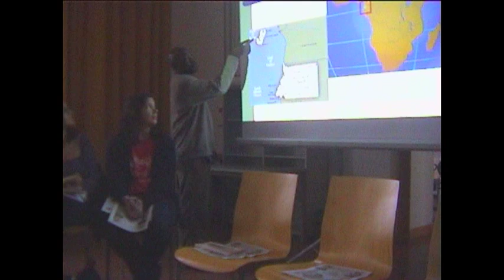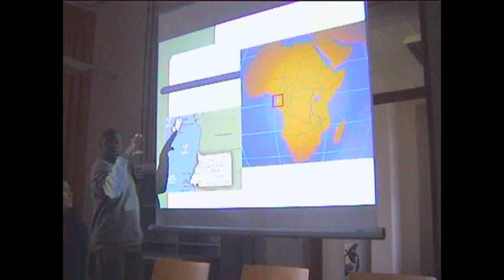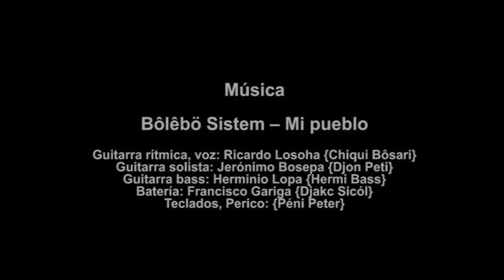Joaquín Mbomio Bacheng: La Literatura de Guinea Ecuatorial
"Literatura guineana: una originalidad africana" / "Guineische Literatur: eine afrikanische Besonderheit"

Un extracto de la ectura y exposición de Joaquín Mbomio Bacheng (escritor) sobre la literatura de Guinea Ecuatorial que tuvo lugar el 3 de Diciembre de 2009 en la Universidad de Viena (Austria). Organizada por Mischa G. Hendel, Kathrin Sartingen, Esther Gimeno Ugalde.